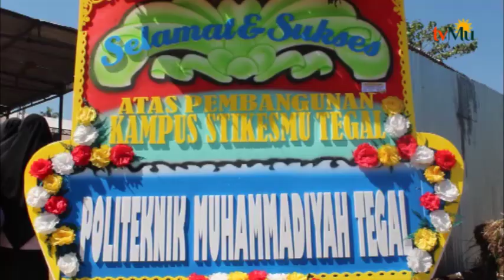Pembangunan Gedung STIKES Muhammadiyah Tegal